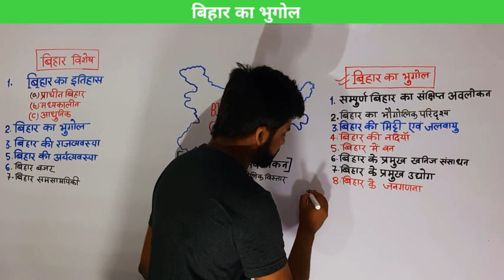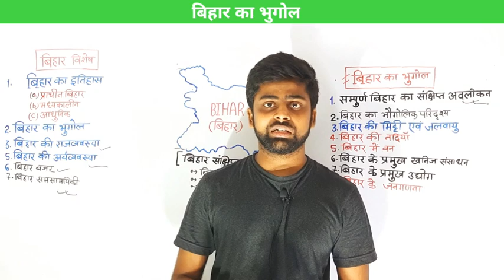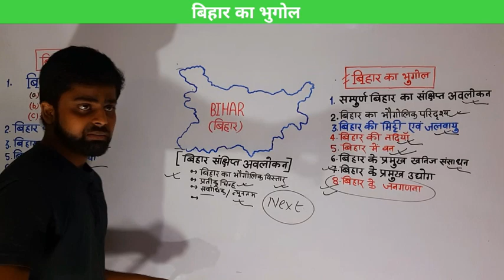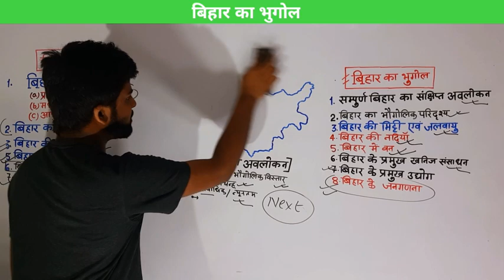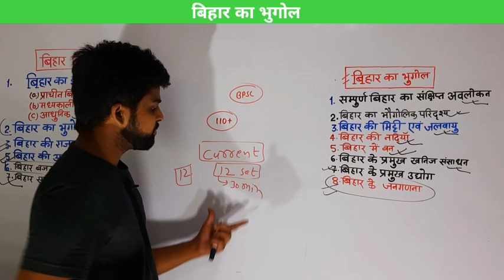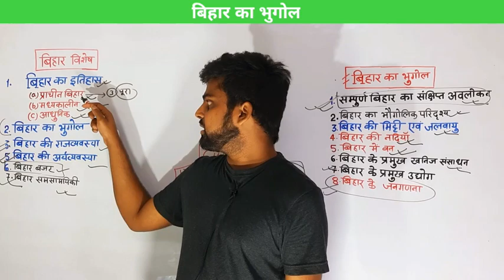बिहार का भुगोल की ClASS शुरू|| बिहार विशेष| Bihar Special